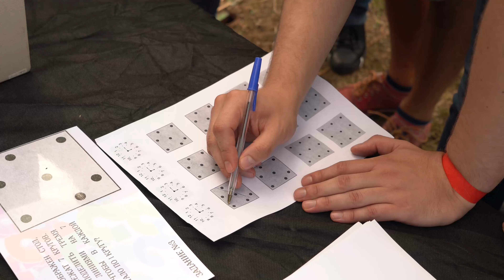Welcom Party - Российская экономическая школа.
Оператор Андрей Сядайкин,
режиссер монтажа Петр Киевский